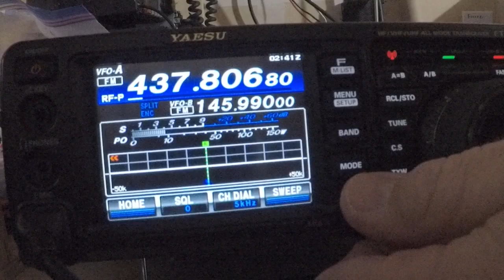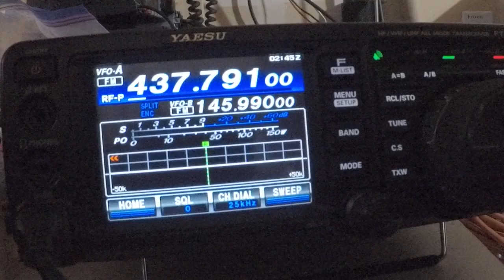ISS ham radio pass 8/5/22 at 7:33pm.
Made a contact with my friend Eric K6ERC.